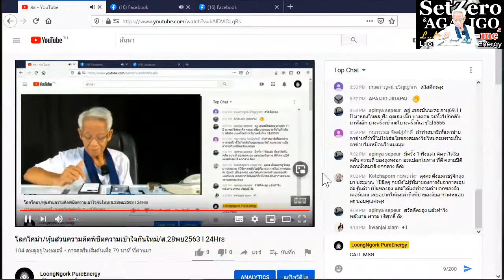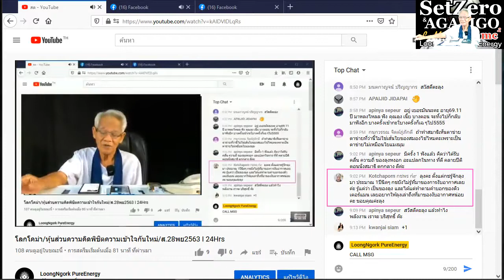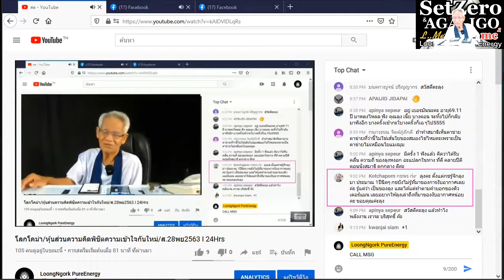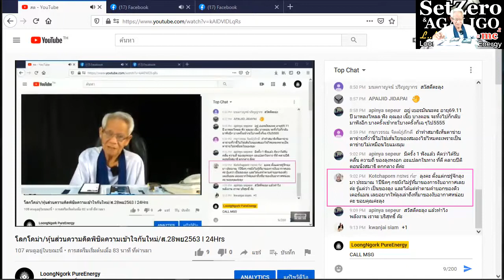The source of air recovery/ New knowledge in 21st century I LMElaw I 281120 I 24Hrs